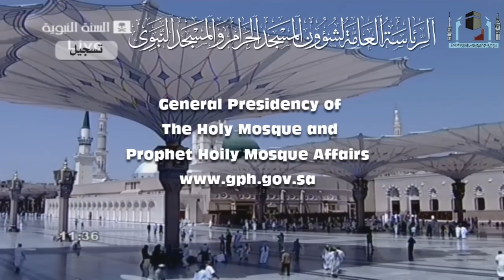أسباب نزول المطر